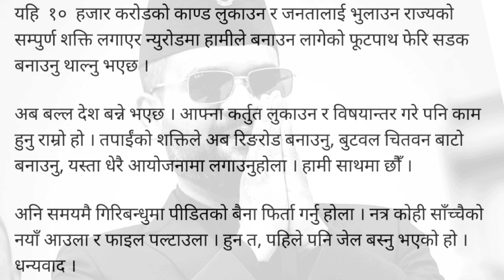बालेन को बलिङ मा केपी ओली बोल्ड आउट। PNG ले बढायो नेपाली टोली को हौसला।